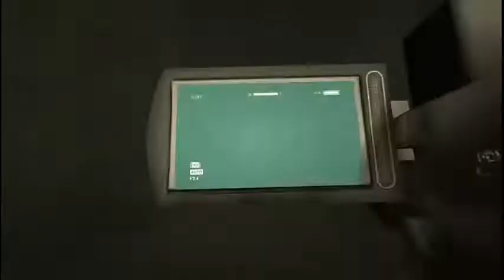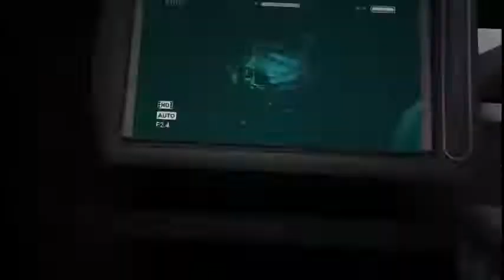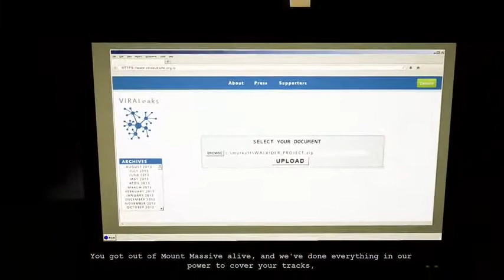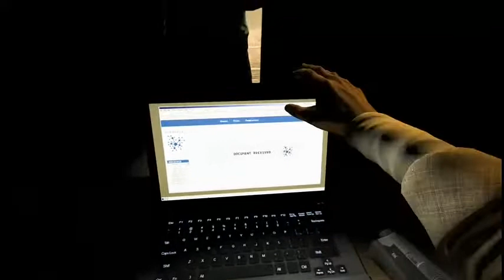outlast DLC whistle blower.